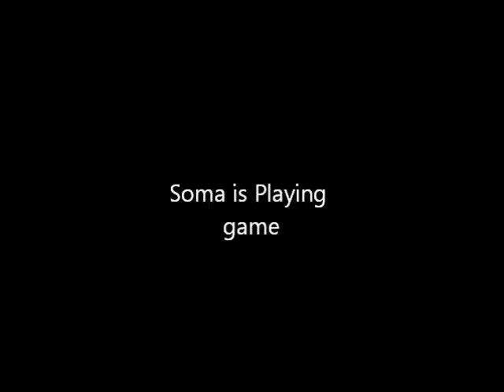Soma Cony Island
Soma is playing game at Cony Island park